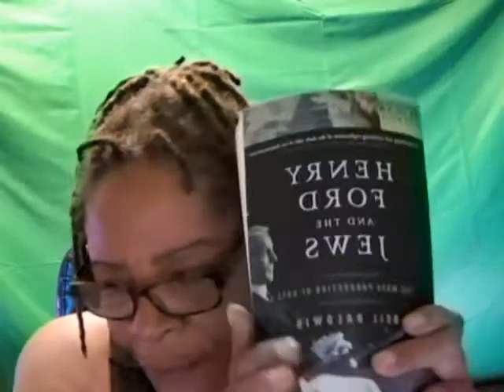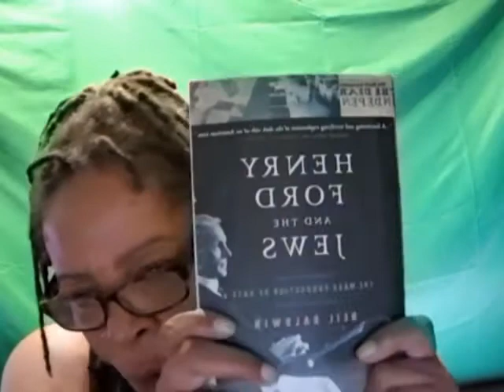The Mental HouseTV: NICK CANNON (FINAL)